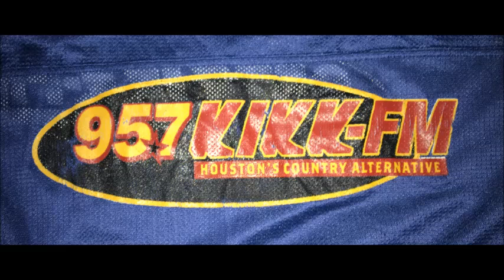KIKK-FM LIL JOE & TUBBY 3 7 2001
Another KIKK-FM scoped aircheck from Ash Wednesday 2001 with Lil' Joe & Tubby (my Dad) holding down the morning show with Lisa Dent off taking care of family business. The Body Solutions "Lose Weight While You Sleep" live reads are funny in hindsight given how bad the FTC cracked down on the quick weight loss stuff in the early 2k's. The music mix is very strange due to the "Houston's Country Alternative" branding  - classic rock, country, and Texas country. So enjoy!